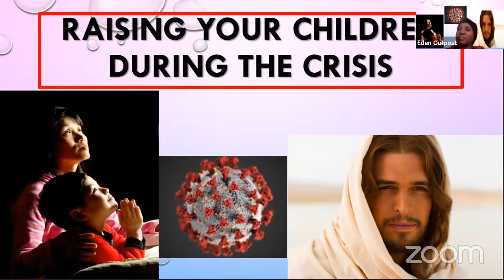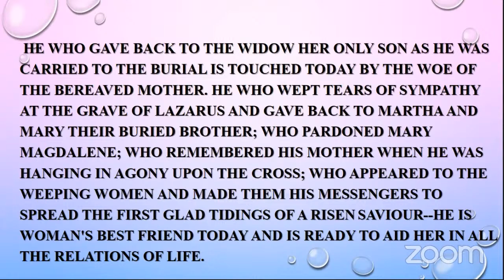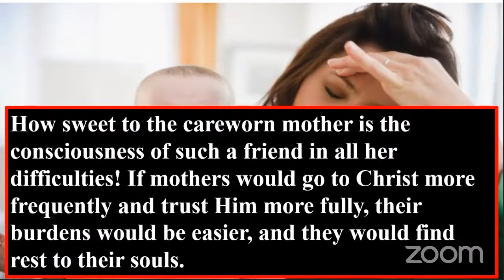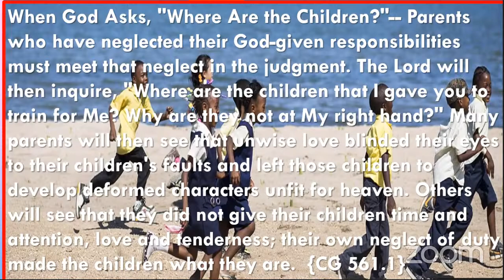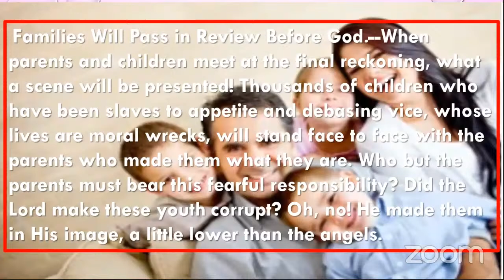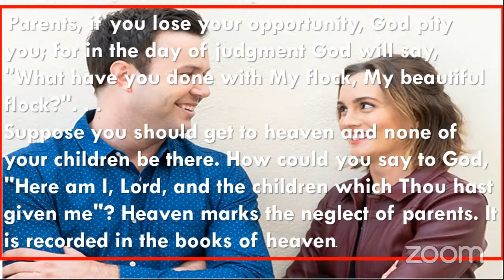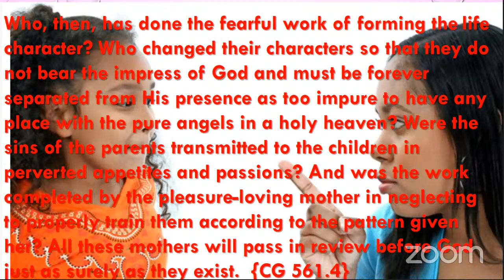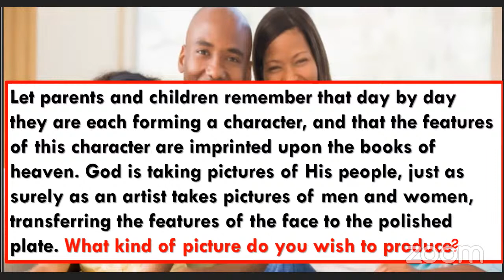Raising Your Children During the Crisis